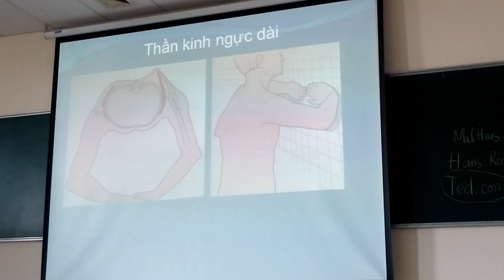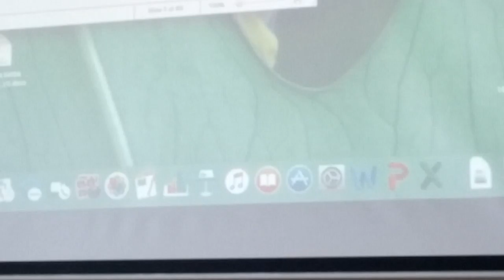CTCH 2 2 Vai